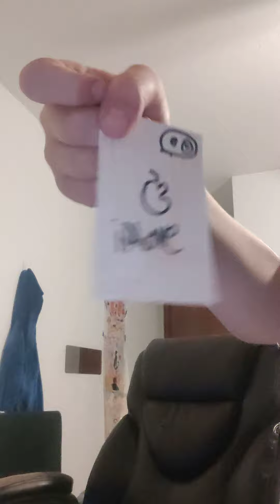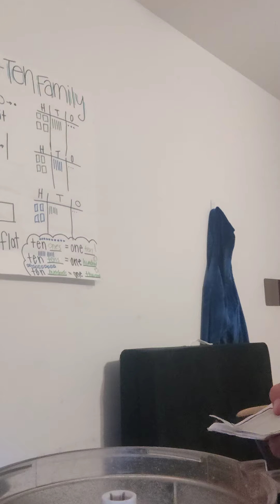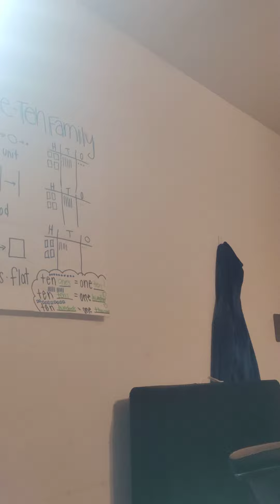this is probably the funniest video in the world LOL 😂😂😂😂😂😂😂😂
none of this really happened in real life. the phone I used was fake paper. and yeah I do need a better blender LOL for my videos. my dad really was not doing this and never did anything like this. my dad would never do anything like this. I just did this and I was just acting because I didn't know what to do and I was bored. so I got together some of my art supplies made a phone we got a $2 chopper from the thrift store and I paused and unpause the video to make it.